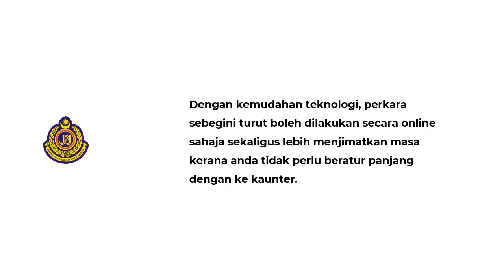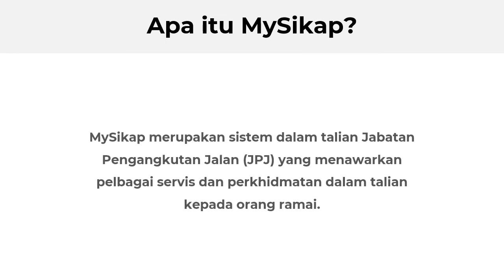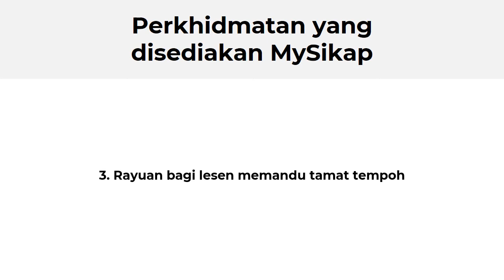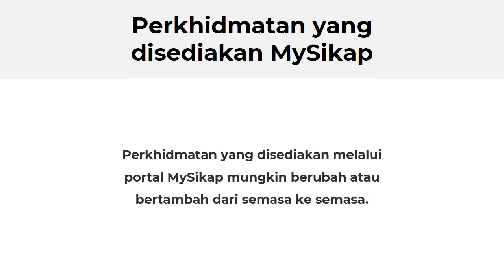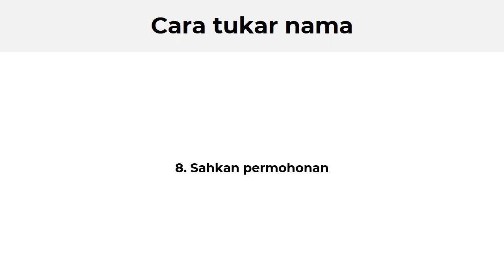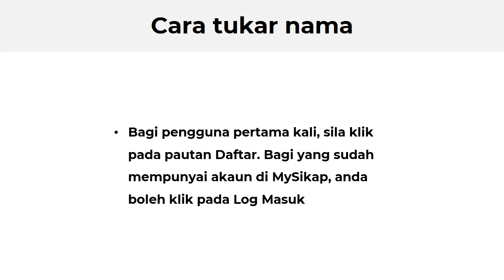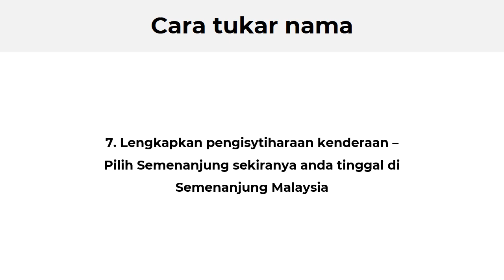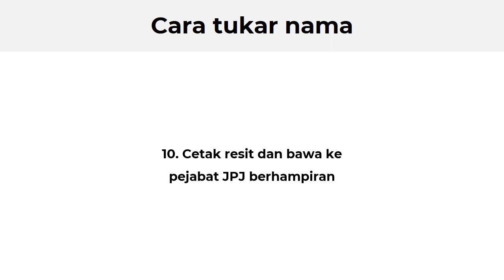Cara Tukar Nama Pemilik Kenderaan Online (MySikap)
Bagi pemilik kenderaan, kini Anda boleh tukar nama kenderaan Anda dengan mudah secara online sahaja melalui portal MySikap. Dengan kemudahan teknologi, perkara sebegini turut boleh dilakukan secara online sahaja sekaligus lebih menjimatkan masa kerana Anda tidak perlu beratur panjang dengan ke kaunter.